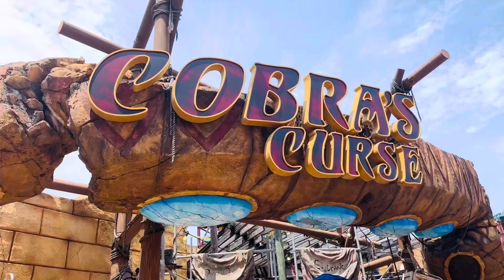Are you ready for Cobra 🐍 curse Bush garden 🇺🇸 we r ready 😍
busch gardens roller coasters X
busch gardens tampa X
busch gardens tampa roller coasters X
bush gardens X
roller coasters X
serengeti flyer X
busch gardens tampa bay X
busch gardens rides X
coaster X
serengeti flyer busch gardens X
serengeti flyer busch gardens pov X
iron gwazi busch gardens X
busch gardens serengeti flyer X
busch gardens tampa rides X
busch gardens florida X
roller X
iron gwazi roller coaster X
serengeti flyer pov X
Corba curse
Ride